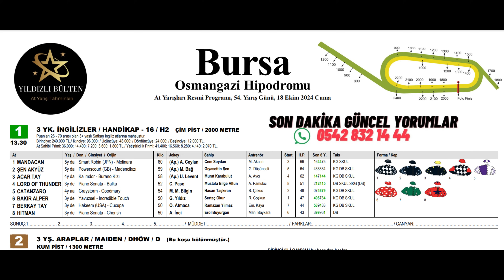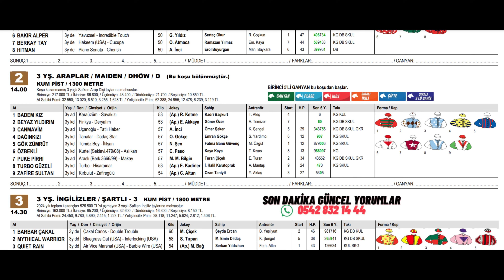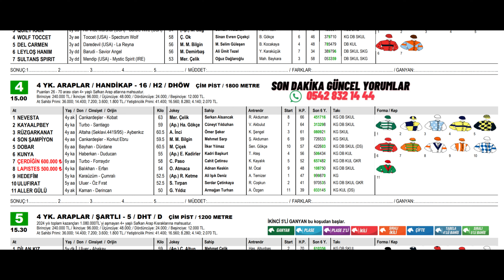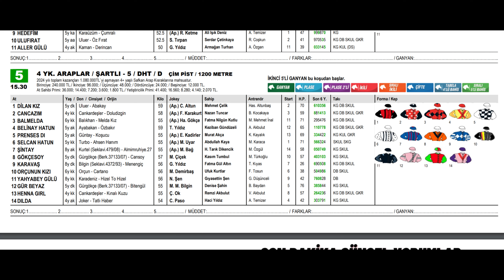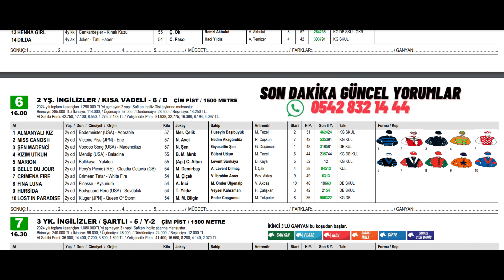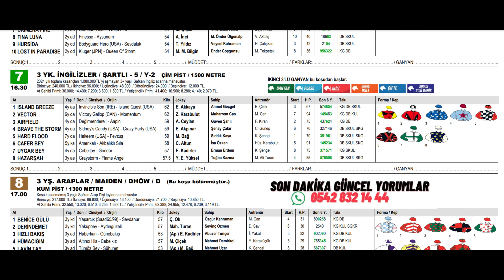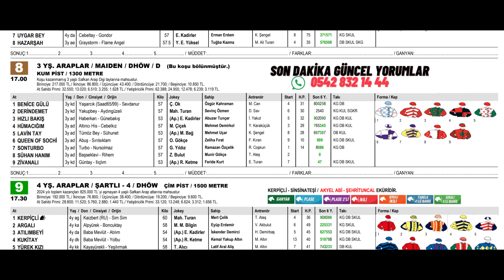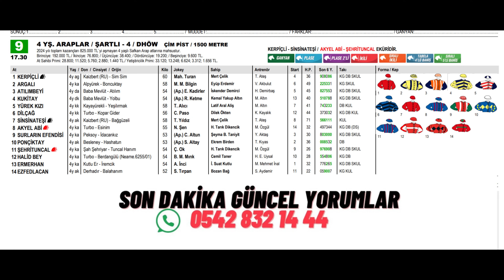18 Ekim 2024 Cuma Bursa At Yarışı Tahminleri